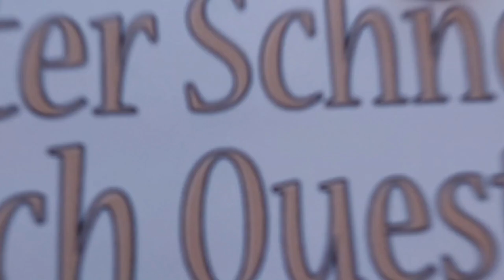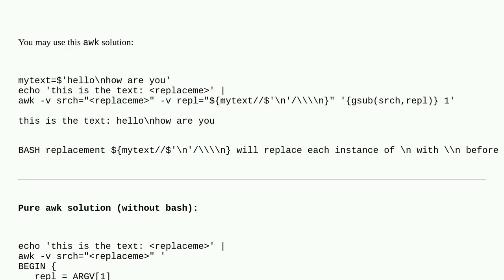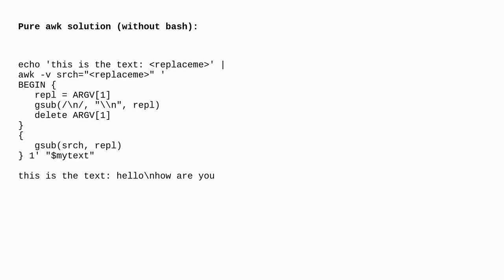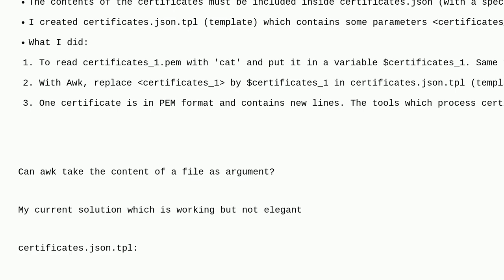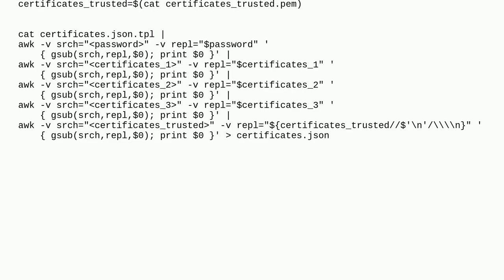awk search and replace by a string containing "n" will add a new line instead of writing "n"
A special thanks goes out to the community

  awk bash replace search